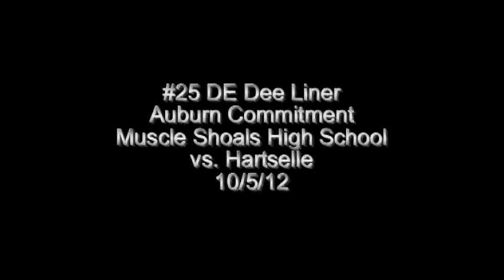Dee Liner vs Hartselle